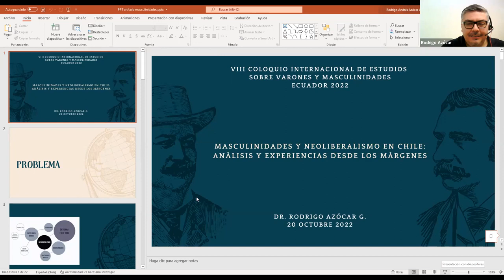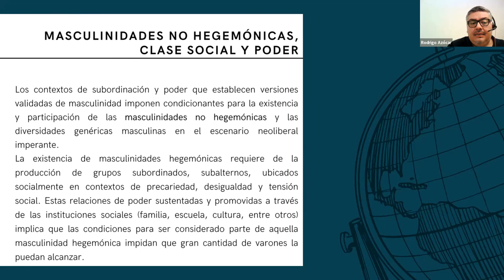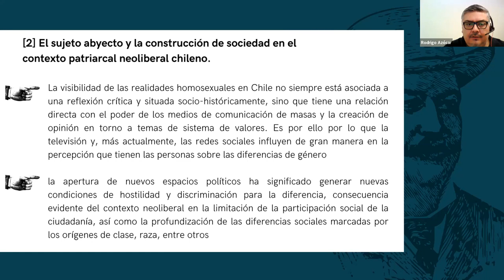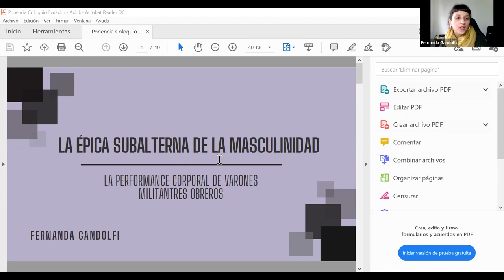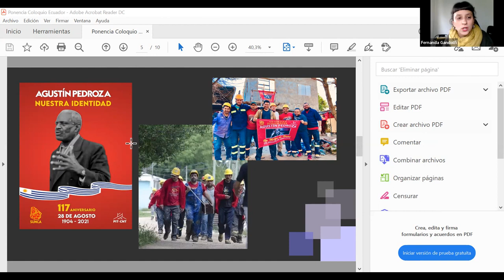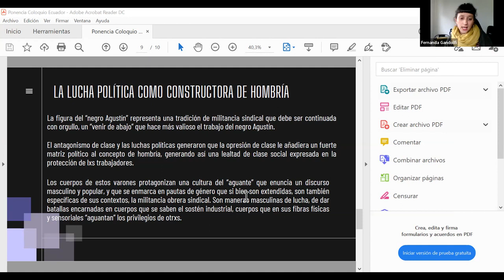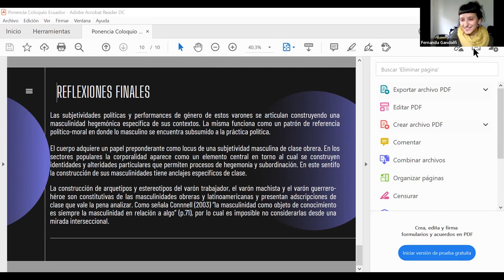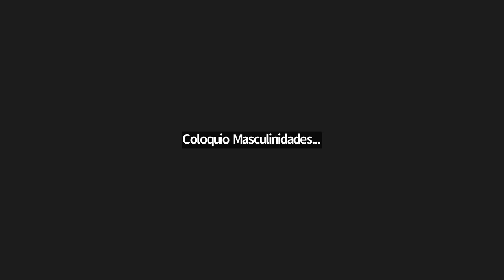Mesa 14 "Entre el trabajo neoliberal y precariedad masculina" [Presentación de Rodrigo Azócar]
VIII Coloquio Internacional de Estudios sobre Varones y Masculinidades. Interpelar las masculinidades en tiempos de Covid-19 y otras pandemias. Ecuador, 2022 - Miércoles 26 de octubre